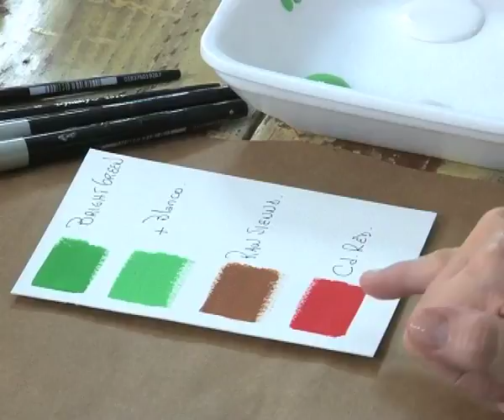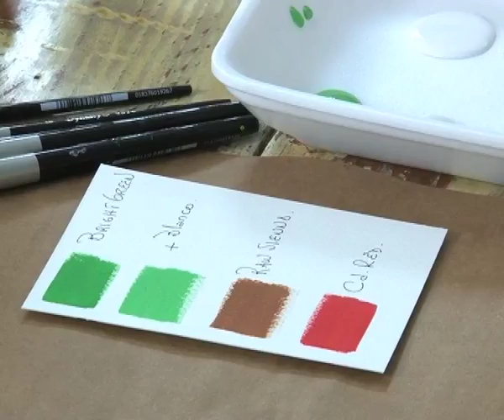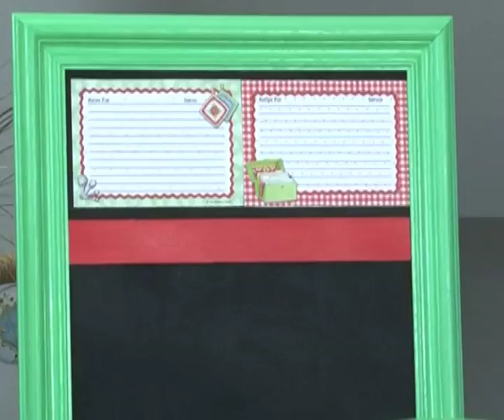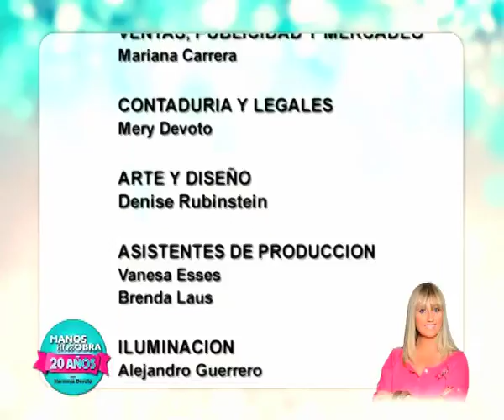Patinas, Decoupage y Pintar un paisaje - Claudia Kunze y Silvia Mongelos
Claudia Kunze pintamos una sillita mecedora en madera y damos todos los tips para renovar maderas ademas de hacer decoupage con servilletas.
Silvia Mongelos pinta un paisaje con pinceladas paso a paso.
Aprendemos a hacer las nubes, el agua y una palmera.
Para ver mas de Herminia entra a